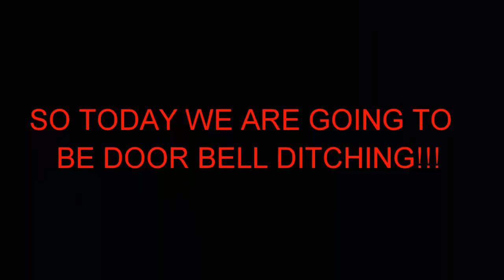Doorbell ditching!! AND REVEALING MY SISTER!!😲😲😲😲😀😀